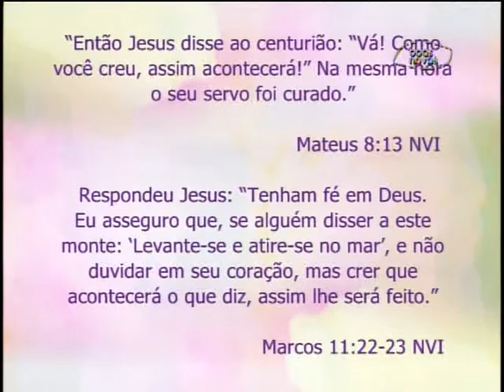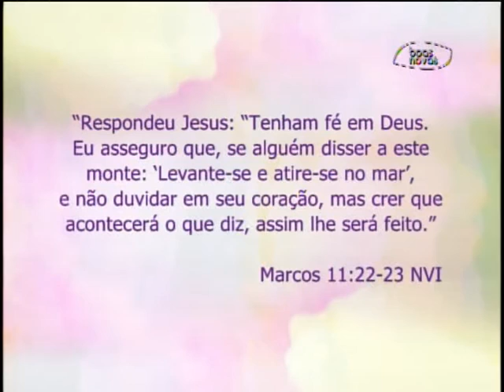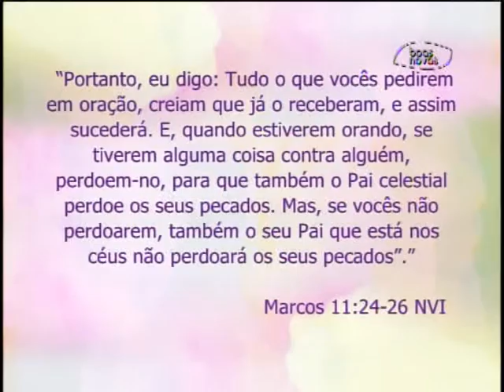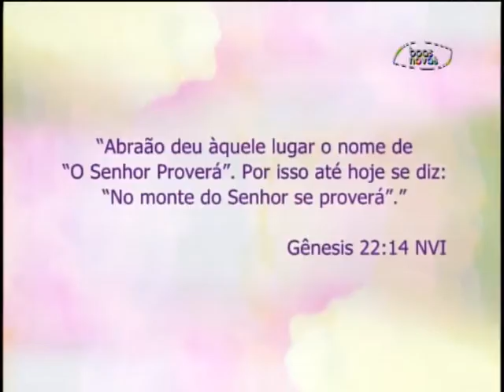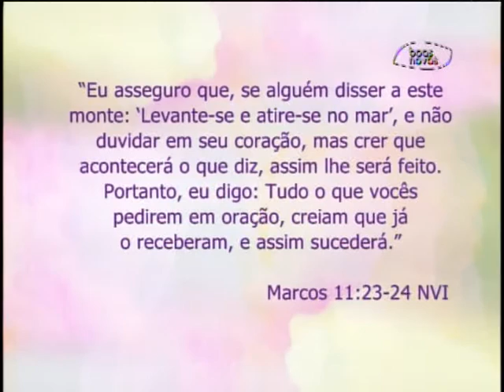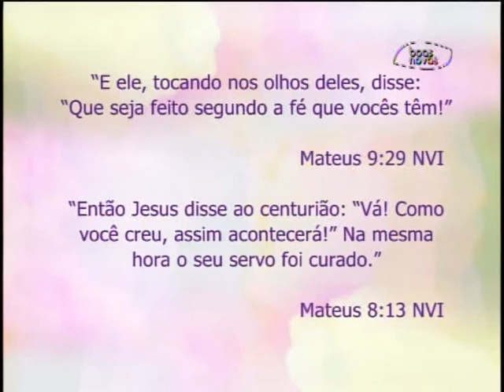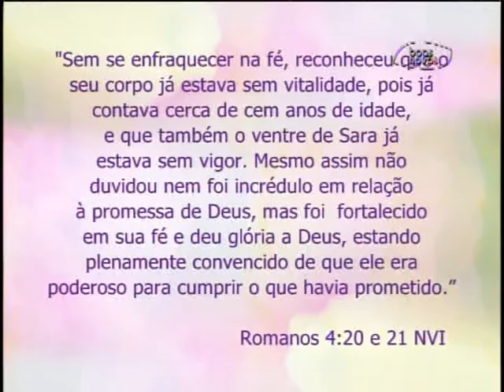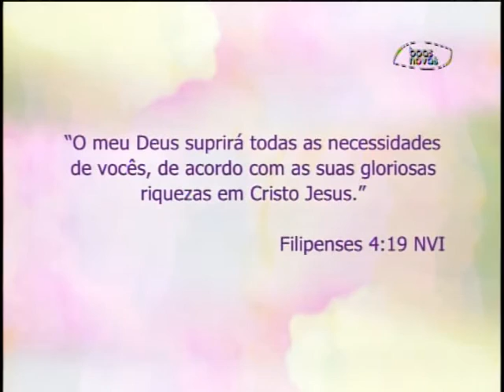Espaço Feminino - Como você crer, assim acontecerá! - (bloco 2 de 3) 16-11-2015